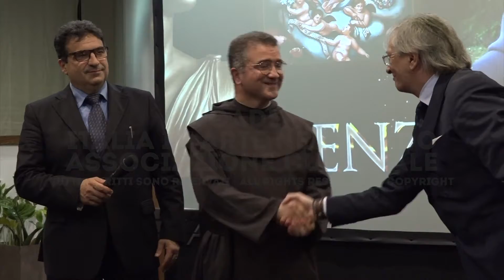ACC. ITALIA IN ARTE NEL MONDO PREMIO ARTEMISIA GENTILESCHI 2019 A PADRE ENZO CAIFFA